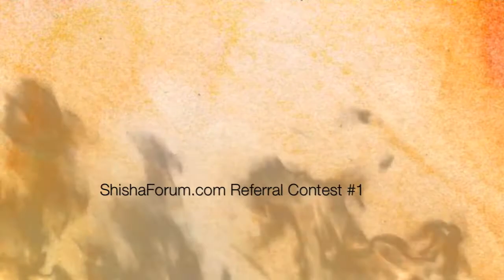ShishaForum Referral Contest #1 - Grand Prize: Free VIP & Shisha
Have your referrals check this thread once they join to be entered